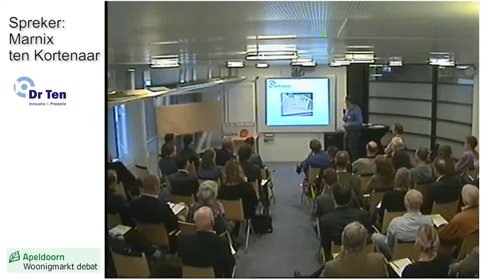marnix ten kortenaar Dr Ten